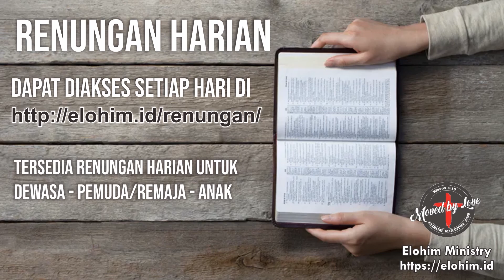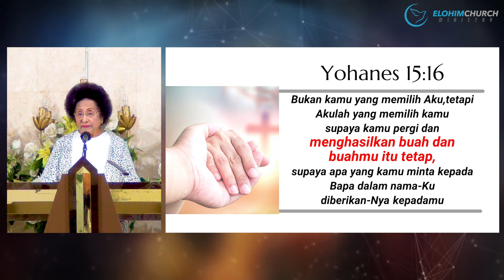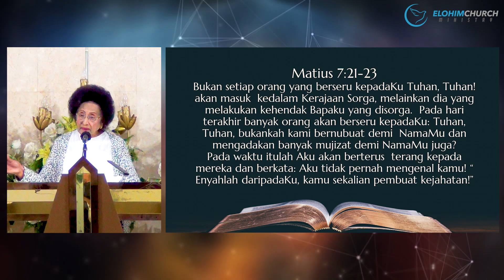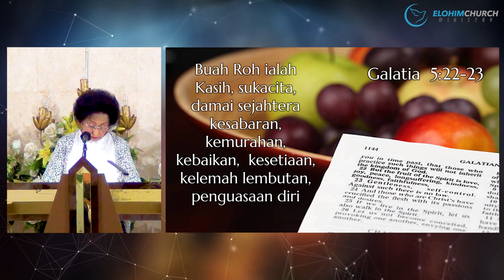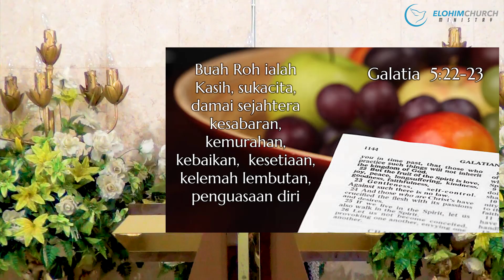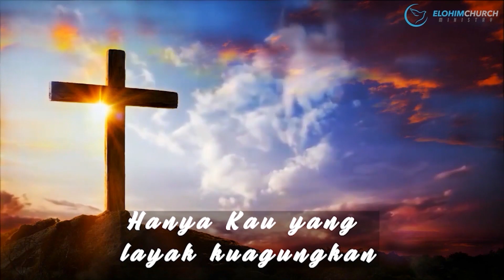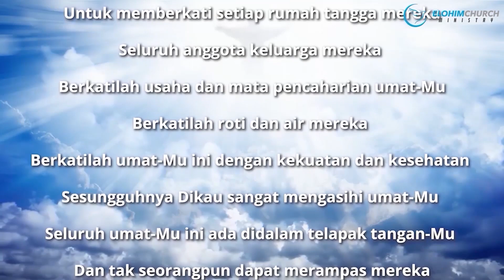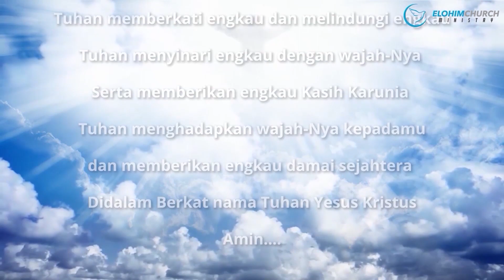Ibadah Online GPdI Elohim Batu , 11 Desember 2022 ~ “Kehidupan yang Berbuah-buah”– Pdt. F.J Daniel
“Kehidupan yang Berbuah-buah”
Pdt. F.J Daniel

Yohanes 15:16, Bukan kamu yang memilih Aku, tetapi Akulah yang memilih kamu. Dan Aku telah menetapkan kamu, supaya kamu pergi dan menghasilkan buah dan buahmu itu tetap, supaya apa yang kamu minta kepada Bapa dalam nama-Ku, diberikan-Nya kepadamu.

Ini adalah ucapan Yesus kepada murid-muridNya. Tuhan meminta kepada murid-muridNya dan juga kepada kita, bahwa supaya hidup kita menghasilkan buah, dan buah yang dihasilkan itu tetap.
Jadi yang Tuhan harapkan dalam setiap kehidupan kita adalah, supaya hidup kita menghasilkan buah, caranya melalui pertobatan hidup kita dari hari ke sehari.

Perbuatan dan tingkah laku kita, harus menjadi khotbah dan kesaksian hidup untuk oranglain, hidup kita harus menjadi teladan buat oranglain, sehingga dengan itu nama Tuhan dipermuliakan lewat kehidupan kita.

Mazmur 92:13-15, Orang benar akan bertunas seperti pohon korma, akan tumbuh subur seperti pohon aras di Libanon; mereka yang ditanam di bait TUHAN akan bertunas di pelataran Allah kita. Pada masa tua pun mereka masih berbuah, menjadi gemuk dan segar.

Hidup kita perlu tertanam dihadirat Tuhan. Ini sangat penting, kita bertumbuh didalam hadirat Tuhan dan disitu kita akan menghasilkan buah.